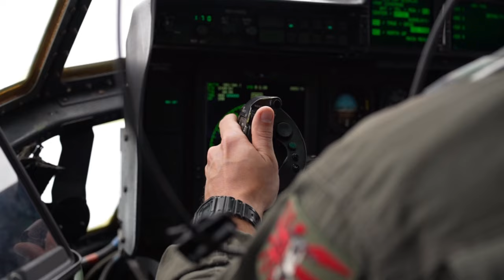Marine Aircraft Refuelers Team Up in Kodiak Mace 23 Exercise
U.S. Marines with Marine Aerial Refueler Transport Squadron (VMGR) 152, VMGR-153, and VMGR-234 take part in, exercise Kodiak Mace 23, at Joint Base Elmendorf-Richardson, Alaska.

The Land of the Midnight Sun; Kodiak Mace 23
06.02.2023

 Marines with VMGR-152 participated in Kodiak Mace with the U.S. Army and U.S. Air Force to sharpen joint tactical skills and increase overall combat readiness by training in Alaska’s unique environment. (U.S. Marine Corps Video by Cpl. Chloe Johnson)

Film Credits:     Video by Cpl. Chloe Johnson
1st Marine Aircraft Wing